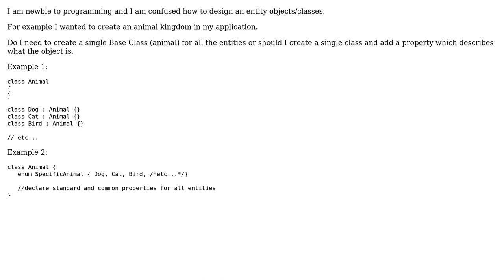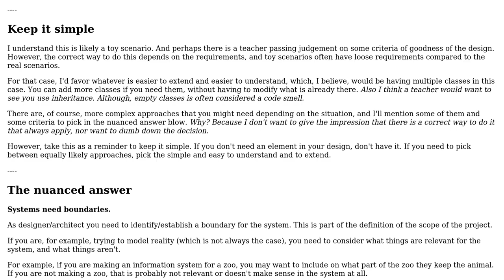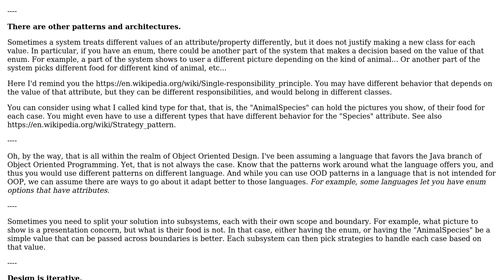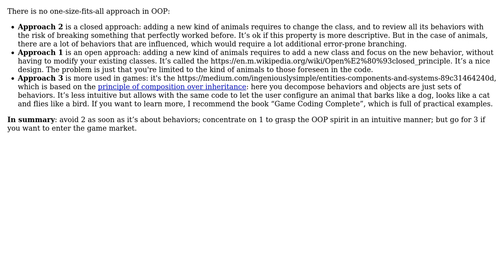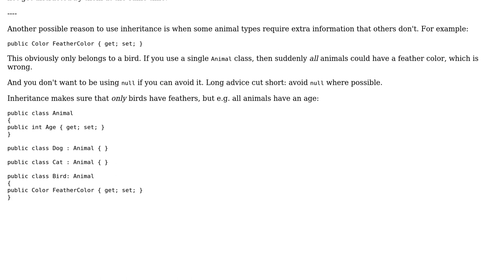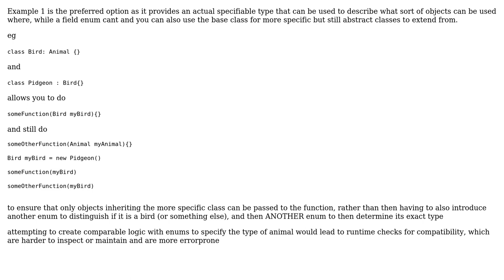Software Engineering: Designing Entity Objects in OOP (5 Solutions!!)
Software Engineering: Designing Entity Objects in OOP

With thanks & praise to God, and with thanks to the many people who have made this project possible! | Content (except music & images) licensed under CC BY-SA | Music | Images & others | With thanks to user Theraot user jymskrl user Flater user Cormac Mulhall user Christophe user AIWalker and the Stack Exchange Network Trademarks are property of their respective owners. You are responsible for your own actions.